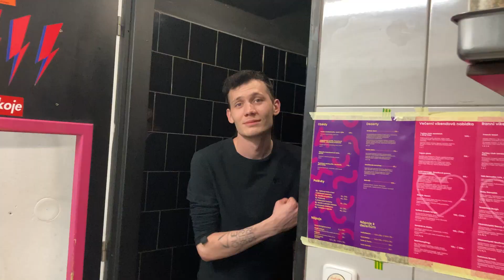Hospitality for everyone